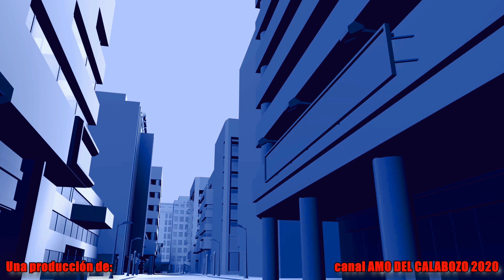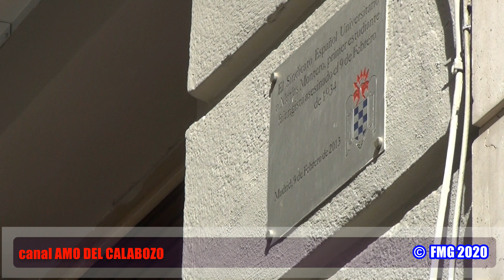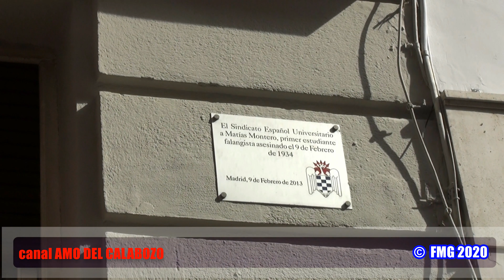FE - JONS - Visita al Madrid de la Falange, 17-10-2020